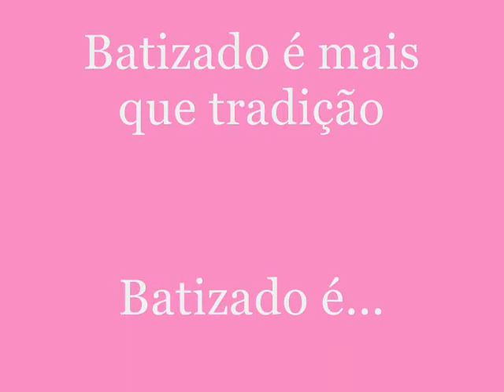Batizado de Rafaella em Santa Elvira MT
ESTE VIDEO ESTAVA COMO PRIVADO  NO MEU CANAL RESOLVI TORNÁ-LO PÚBLICO (⊙.⊙(◉̃_᷅◉)⊙.⊙) (ɔ◔‿◔)ɔ ♥
"vannaaguiar"